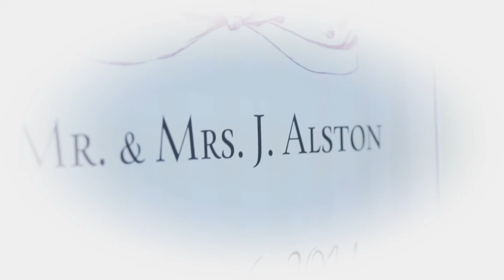Mr. & Mrs. Jonathan Alston Wedding Story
A Short Film For Mr. & Mrs. Jonathan Alston Awesome Wedding.